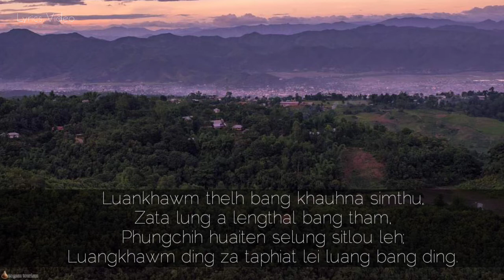Pianna dang lou | Song Valte